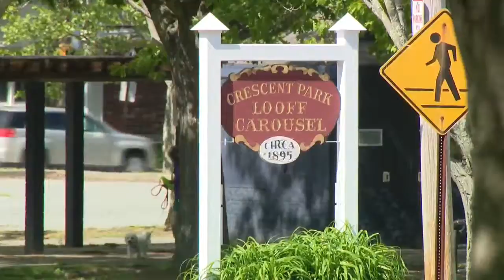Swimming will return to Crescent Park Beach for first time in 100 years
Rhode Island is planning to reopen Crescent Park Beach in East Providence to swimmers.

The opening of this stretch of water comes after several water quality improvement projects, according to a release from the Rhode Island Department of Health.